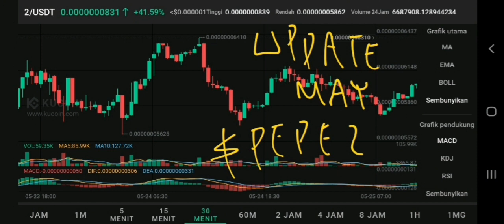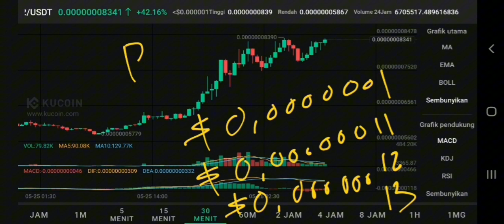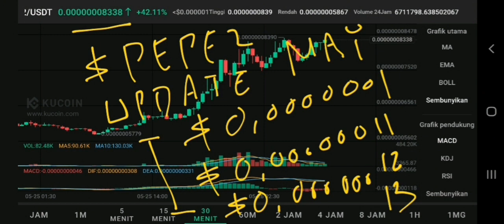PEPE 2.0 COIN CONTINUES RALLY AHEAD UPDATE IN MAY 2024‼️ PEPE2 COIN MAJOR SIGNAL JUST FLASHED NOW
pepe 2.0 token continues rally ahead update in may 2024 pepe2 token major signal just flashed update in may 2024